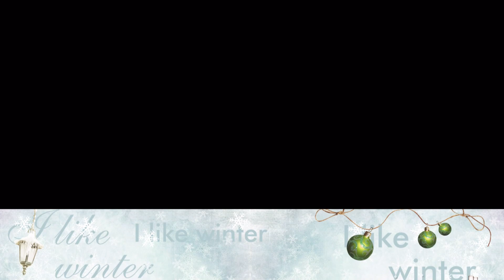Sinh nhật Nguyễn Ngọc Hân tròn 25 tuổi 1998-2023